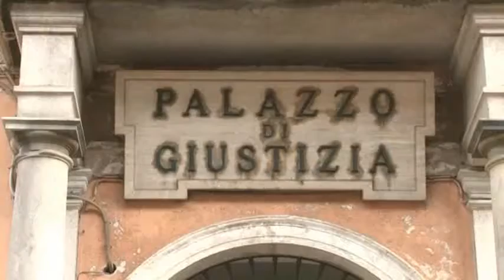Appalto trasporti, è ufficiale: non esistono i verbali delle riunioni preparatorie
La Provincia conferma: i verbali delle riunioni preparatorie dell’appalto trasporti finito nel mirino della magistratura non esistono. Gli incontri si sarebbero dovuti tenere fra gli esponenti di piazza Italia e quelli del Comune di Pavia.